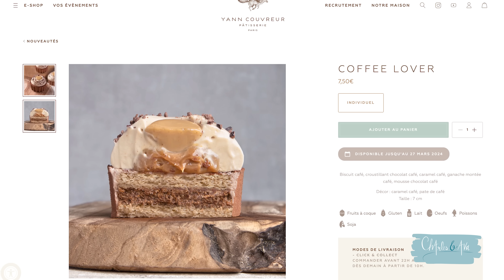LA bûche qu'il vous faut 🎄(façon Yann Couvreur)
MASTERCLASS 100% GRATUITE

⚠️ Inscrivez-vous à notre Masterclass GRATUITE pour apprendre à progresser 10x plus vite en pâtisserie

NOUS SOMMES DE RETOUR!! Pour vous jouer que des bons tours ✨🎄 Et nous sommes de retour avec une recette...comment dire...INCROYABLE! Nous avons ici tenté de reproduire le fameux entremets café du grand chef Yann Couvreur en format BÛCHE! (et oui, les fêtes arrivent on ne pouvait pas vous laisser sans bûche...) ! Régalez-vous !! ✨

RECETTE pour 1 bûche de Noël  :

Ganache montée café :
5g de gélatine en poudre
30g d’eau pour la gélatine
250g de crème liquide 30%
Café soluble
120g de chocolat blanc
450g de crème liquide 30%

Caramel beurre salé :
75g de sucre
30g de beurre doux
150g de crème liquide 30%
1,5g de fleur de sel
Café soluble

Croustillant :
83g de noisettes
150g de praliné café
25g de chocolat au lait
33g de feuilletine

Praliné café :
200g de noisettes
26g de café grains
125g de sucre
2g de fleur de sel

Biscuit café :
57g de poudre de. noisette
45g de poudre d’amande
72g de sucre glace
12g de fécule
12g de jaune d’oeuf
12g de miel
75g de beurre doux
50g de blancs (1)
55g de blanc (2)
40g de sucre

Flocage :
250g de chocolat au lait
250g de beurre de cacao

Confiture de lait :
1 gousse
1L de lait entier
350g de sucre

Matériel pour réaliser la recette :
Cadres inox : 20cmx10cm pour la bûche et 16cm x 8cm pour l'insert
Douille lisse de 14mm

Si tu lis cette phrase c'est que tu es arrivé en bas de notre description, tu es un CHAMPION 💪🏻!! Tu as gagné le droit... de commenter un "🍰" 😜